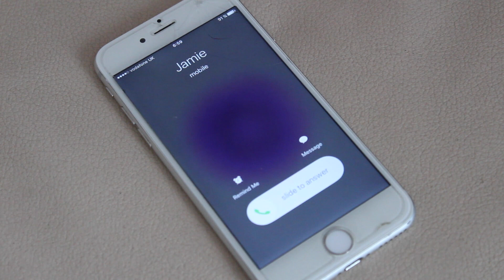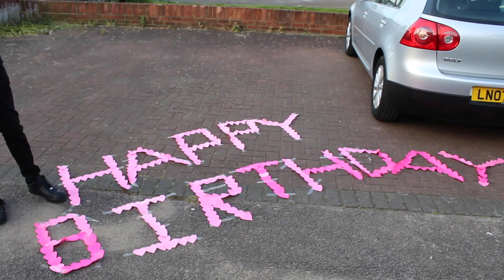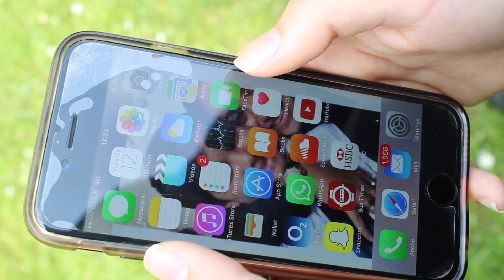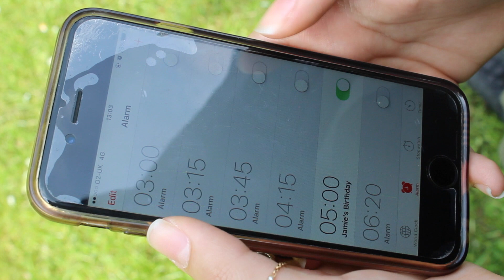THE OTHER FRIENDZONE - SHORT FILM BY KEVIN DIAZ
I made this short film as part of my final major project for Barnet and Southgate College.